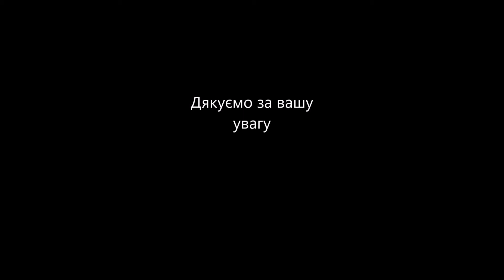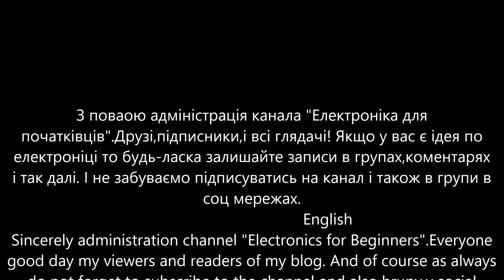Flight kvadrokoptera DJI Phantom 4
Якщо у вас є ідея по електроніці то будь-ласка залишайте записи в групах,коментарях і так далі.
                                   English
Sincerely administration channel "Electronics for Beginners".Everyone good day my viewers and readers of my blog. All questions and offer ideas also need groups in social networks. .Looking forward to your new ideas.